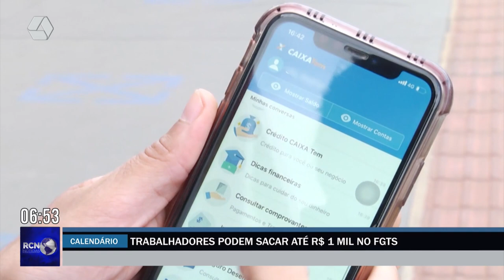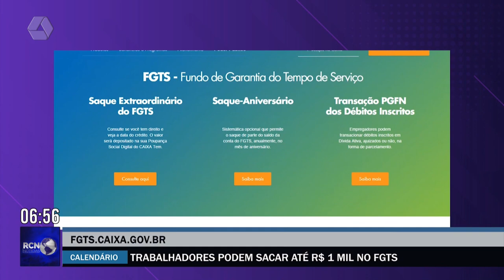Trabalhadores nascidos em março já podem sacar até R$ 1 mil do FGTS